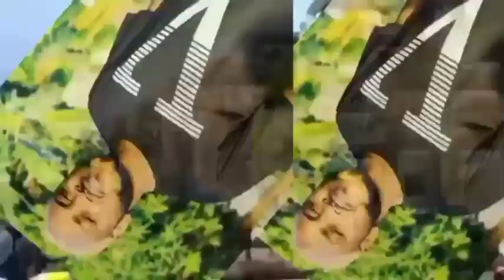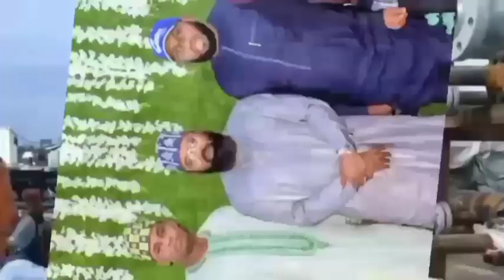Kalli👉Jaruman Kannywood, Da Suka Shahara_ a Masana'antar Kannywood 😍💯